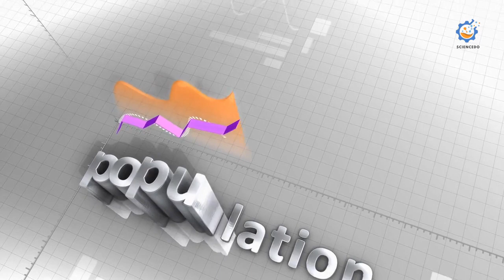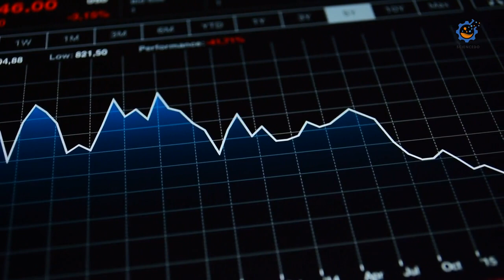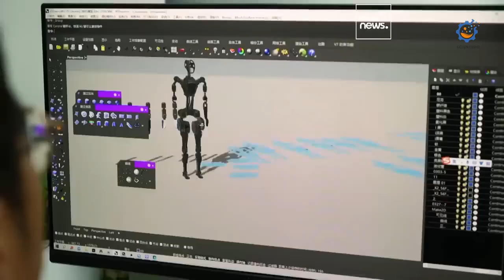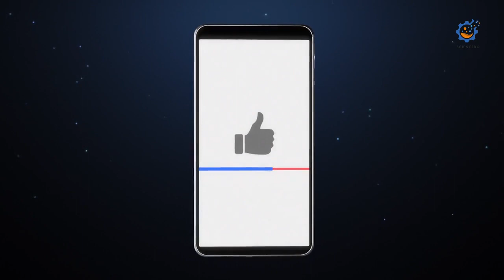GR-1: World's First Mass-Produced Humanoid Robot to Solve China's Aging Population Problem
Fourier Intelligence GR-1 : World's first mass-produced humanoid robot wants to solve China's aging population problem.

The increasing demand for medical services amid labor shortages and a rapidly aging population, Shanghai-based Fourier Intelligence is developing an innovative humanoid robot. The GR-1, as it is called, promises to transform healthcare facilities and offer vital assistance to the elderly.

or Tap the below playlist to watch whole series.